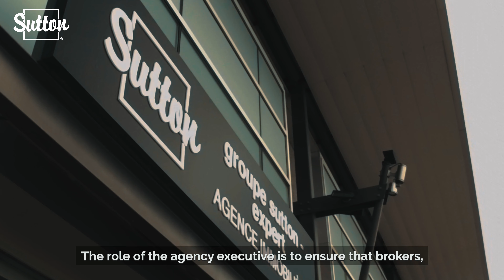Sutton Québec - Les dirigeants d'agences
Découvrez le rôle des dirigeants d'agences chez Sutton Québec.